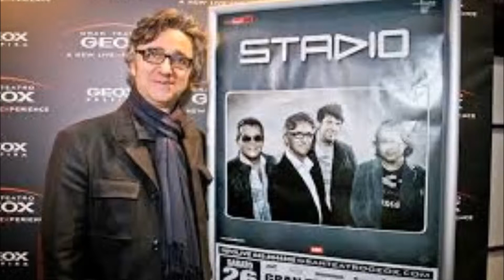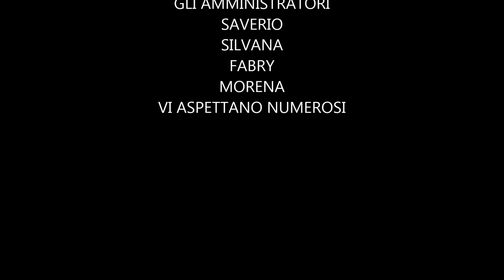SERATA DEDICATA A..........STADIO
IL GRUPPO FB AMICIZIA MUSICA E PAROLE PRESENTA. SERATA DEDICATA A. STADIO